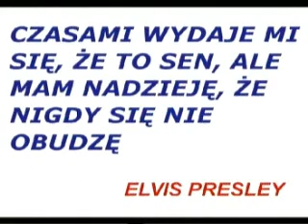Antoni Malewski - weekend z Elvisem 2005 part I.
Wojtek "Szymon" Szymański - tomaszowianin, od 35 lat mieszkający w Nowym Yorku. Człowiek, któy wywołał epidemię rock and rolla w Tomaszowie Maz.